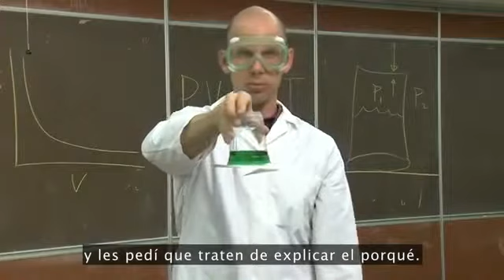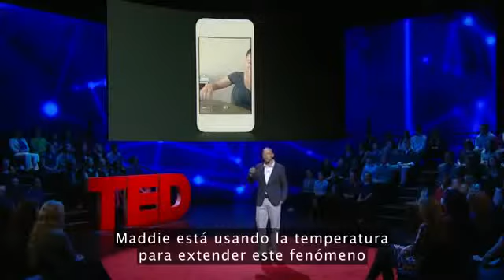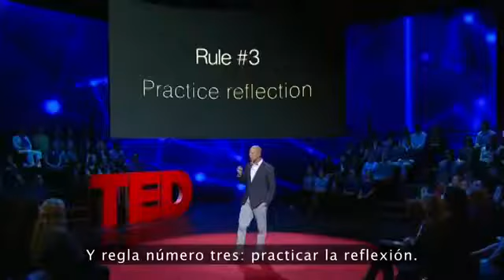Ramsey Musallam '3 reglas para despertar el aprendizaje'